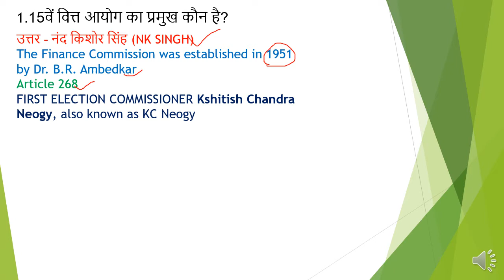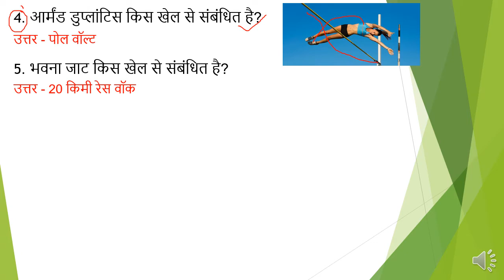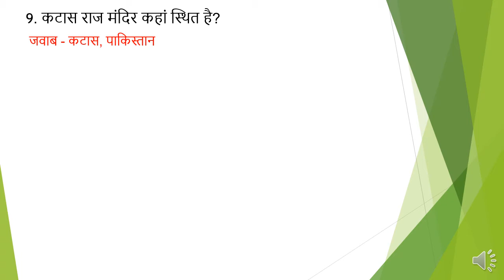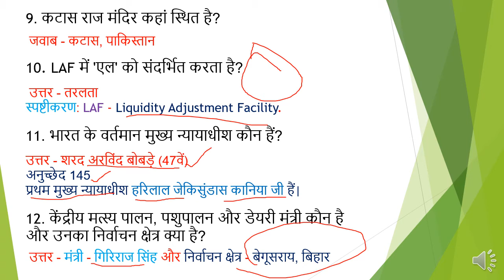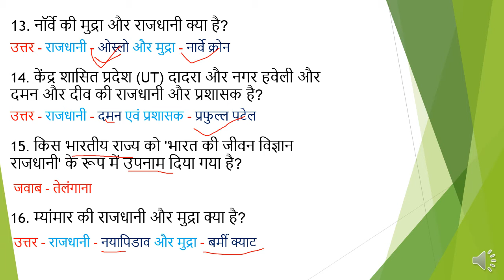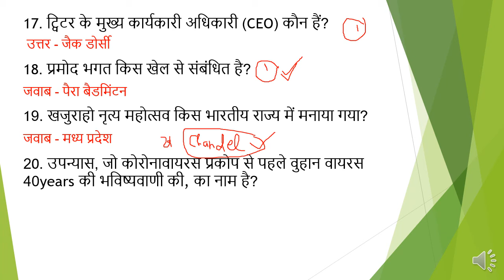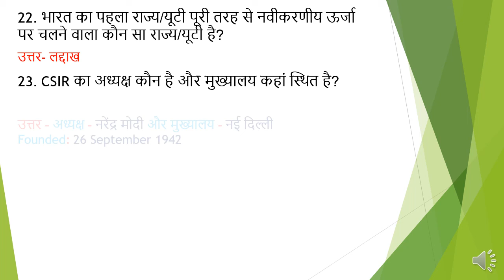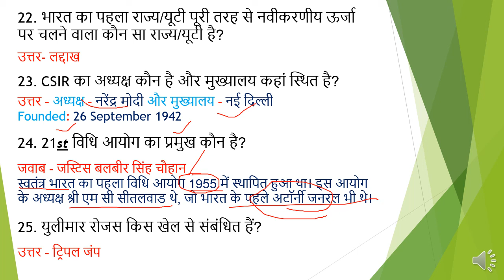STATIC GK FOR ,GROUP-D ,SSC JE,SSC CGL, IBPS AND ALL GOVERNMENT EXAMS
Starting a Super Static gk Series Which Relates with Current affair for those Students who are Preparing for Government Exams like Railway NTPC GROUP-D SSC-CGL , CHSL , JE and all State Exams of UPSSSC and many more. Come  and Watch the Video.

FACEBOOK PAGE-Government Job Adda Grv Study

TOPIC COVERED :
static gk for bank exams
static gk for ssc chsl
 static gk for ssc chsl 2020
static gk asked in bank exams
static gk asked in ssc cgl 2019
static gk asked in ssc cgl 2020
static gk asked in ssc chsl 2020
ssc chsl static gk 2020
ssc static gk questions
static gk ssc cgl
static gk ssc
static gk ssc chsl
static gk questions asked in ssc cgl 2018
static gk#gk cafe
Static gk questions asked in ssc cgl | Static gk for ssc cgl | static gk for ssc cgl 2020